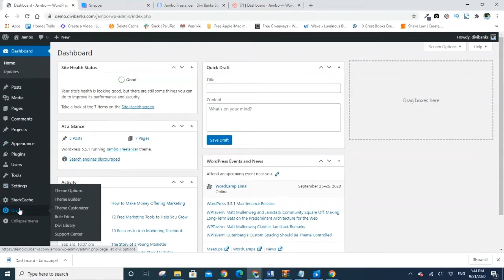How to Edit the Global Footer - Jambo Freelancer Child Theme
This is a quick video tutorial on how to edit the global footer in Jambo Freelancer Child Theme.

Jambo Freelancer Theme is a Divi Child Theme developed by Divi Banks.